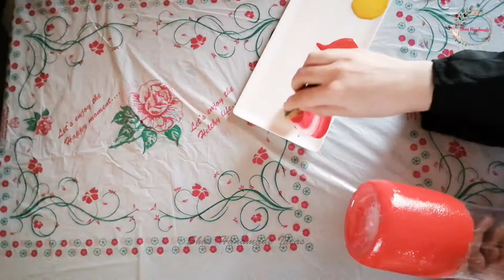DIY Bottle craft |Bottle Writing For Beginners |Best Out of Waste |Plastic Bottle Craft |Bottle Art